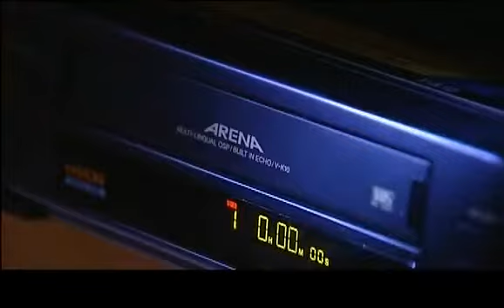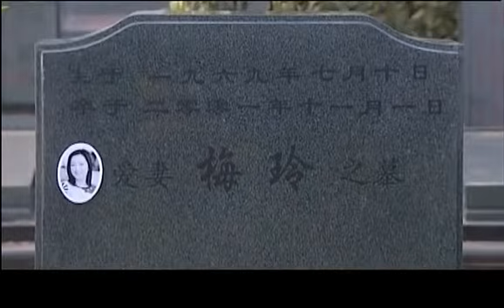【精彩刑侦剧】毒网41丨主演：王志文，蒋雯丽